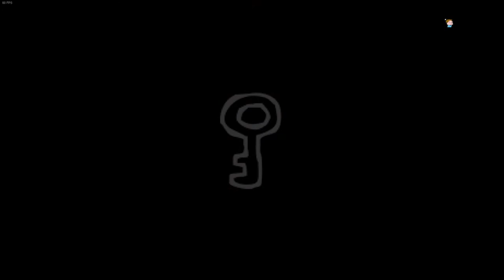First Beth run | Binding of Isaac: Repentance #4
That was close.